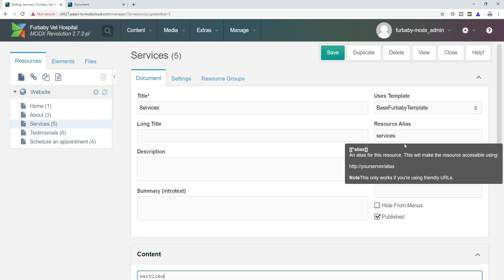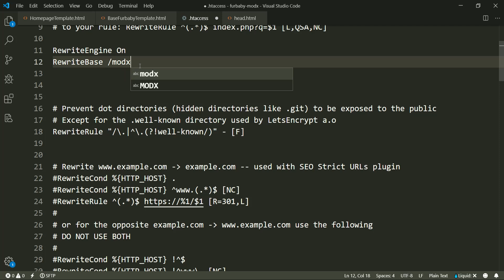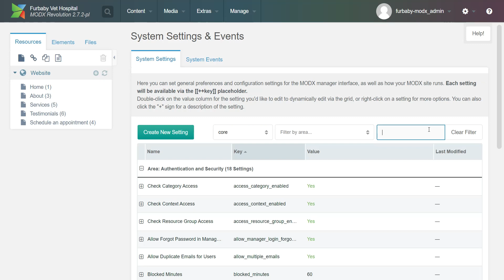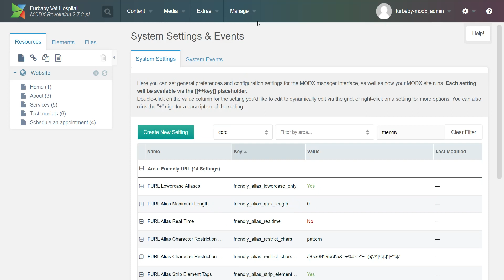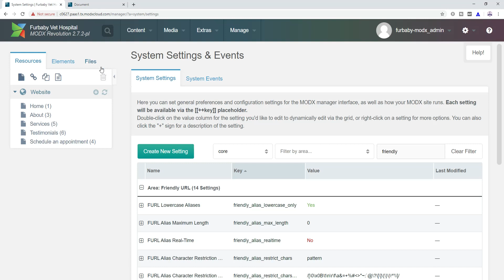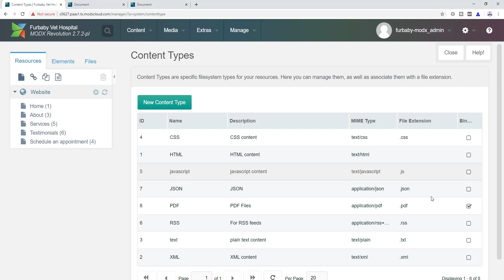MODX CMS: How to Enable Friendly URLs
MODX is an open source content management system and web application framework for publishing content on the world wide web and intranets.

This video contains an easy tutorial on how to enable friendly URLs in MODX.

Have some spare change?

Thank you for your continued support in liking, sharing, and watching my videos. Interested in working together?

- Stefany

Video Chapters:
0:00 Intro to Friendly URLs
1:24 How to Enable Friendly URLs
4:19 How to remove .html
5:00 Nginx Friendly URLs